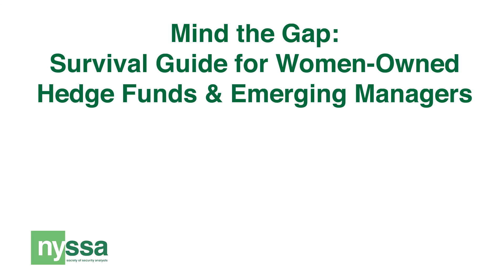Important Things to Know Before Starting Your Own Firm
This is an excerpt from NYSSA's formal Inaugural Diversity and Inclusion event Mind the Gap: Survival Guide for Women-Owned Hedge Funds & Emerging Managers